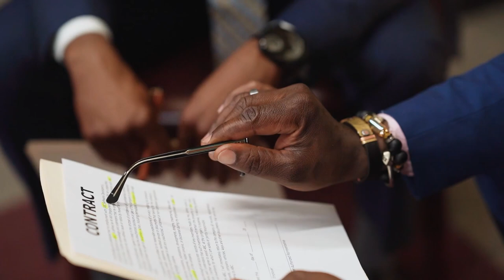Elon Musk REVEALED SpaceX MINDBLOWING $3.2B Space Factory!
SpaceX opened its doors for the collaboration with another big companies. The company is looking to expand its business with high opportunities. Inshort this is a ride share, but instead this big flight is to space!

With this big news, SpaceX found a new beneficiary “Varda” to send its facility to space!

This is getting more exciting right?

In this video we will talk about the collaboration of spaceX with Varda, A New $3.2B Space Factory! Wow the space is getting fancy.

But first, a big welcome to all newcomers to this channel, we post daily updates from the world of space. To every one of our current subscribers, thank you for your love and support. We hope you're having a good time with us.

Now, let’s get started with the video.

Varda is a space manufacturing startup that focuses on creating products in space for terrestrial applications. They aim to manufacture things in space that benefit from low gravity. The company intends to create an infrastructure that harvests source materials for new products in-space via asteroid mining.

The company was founded in 2020 by Delian Asparouhov and Trae Stephens.

From a young age, Will Bruey, the co-founder and chief executive of Varda Space Industries, was fascinated with space and running his own business.

So when the former SpaceX engineer was tapped by Delian Asparouhov and Trae Stephens of Founders Fund to work on Varda, he didn’t think twice.

 In 2023, Varda Space Industries will send its first spacecraft into orbit aboard a SpaceX Falcon 9 rocket.

Rocket Lab, SpaceX's rival launch company will make the spacecraft that will take the startups to orbit. Rocket Lab will also produce two more space vehicles for Varda. Two modules made by Varda will be fitted to the three vehicles: a microgravity module and a capsule for reentry.

Each spacecraft should spend around three months in orbit. The reentry module will bring back approximately 40-60 kilograms worth of manufactured material.

Vardas' goal is to unlock microgravity's benefits, which can only be found in space for the manufacturing of novel materials like bio-printed organs and specialized semiconductors. Startups believe that there is a large market for these materials.

The Torrance, California-based startup has moved fast since it was founded by Will Bruey, a SpaceX veteran, and Delian Asparouhov (Founders Fund principal), a little over a year ago. Varda announced a $42million Series A in July and plans to follow an aggressive launch schedule with two launches in 2023, and one in 2024.

Spacecraft will be one among many on the Falcon 9 rideshare mission. This new program, which allows customers to carpool to orbit, spreads the cost to go to space. SpaceX claims to reduce launch costs to as low $1 million per customer who wants to send 200 kg of payloads to sun-synchronous orbit.

Varda Space Industries, a start-up founded less than a year ago by a pair with experience at Elon Musk’s SpaceX and Peter Thiel’s Founders Fund, has now raised more than $50 million as it works toward its first mission in the first quarter of 2023.

“The Varda mission is to build the first space factory – essentially the first industrial park on orbit,” CEO Will Bruey, who spent much of the past decade working on SpaceX’s Cargo Dragon spacecraft, told CNBC.

Varda raised $42 million in a round led by Khosla Ventures and Caffeinated Capital, and joined by investors including Lux Capital, General Catalyst, and Founders Fund. With $11 million raised in a prior seed round, the company has brought in $53 million since its founding eight months ago.